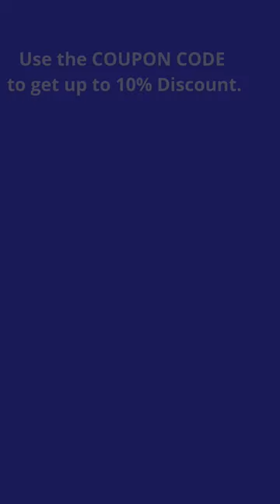Check out new prisomo trendy design, Newly launched cycling jersey.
cycling jersey,
mtb jersey,
bike jersey,
cycling jersey mens,
long sleeve cycling jersey,
custom cycling jersey,
bicycle jerseys,
cycling tops,
womens cycling jersey,
cycling shirts,
cycling wear,
bike suit,
best cycling jerseys,
womens cycling clothing,
mens cycling clothing,
cycling t shirts,
bike shirts,
le col jersey,
mtb jersey long sleeve,
cycling suit,
cycling kits,
mtb jerseys,
bike jersey mens,
cycling clothing sale,
winter cycling jersey,
cycling shirts men,
cycling jersey sale,
cool cycling jerseys,
mountain bike shirts,
white cycling jersey,
long sleeve cycling jersey mens,
custom bike jerseys,
vintage cycling jerseys,
road bike jersey,
cycling tops men,
cycling kit men,
decathlon cycling jersey,